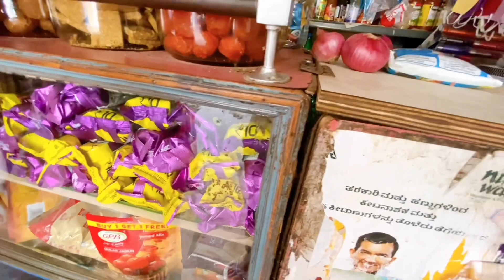One Day Girls Hostel Life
@Debarati Chatterjee